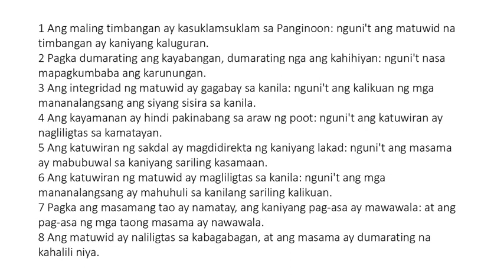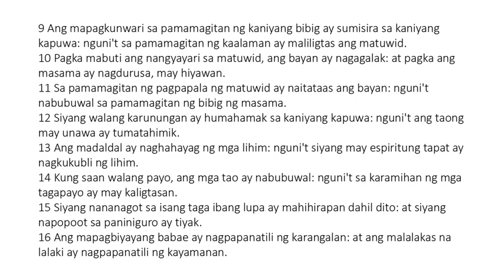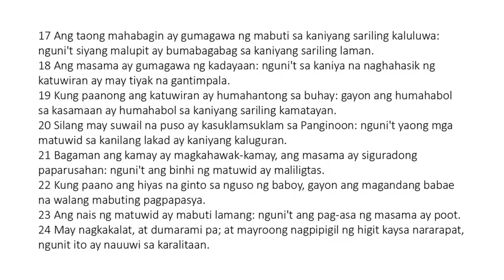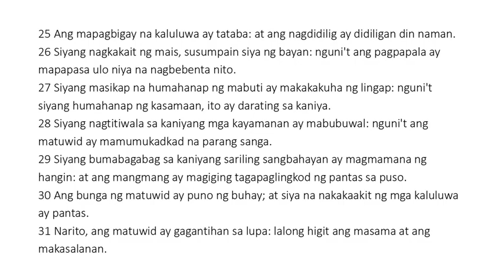Ang mga Kawikaan ni Solomon - Chapter 11